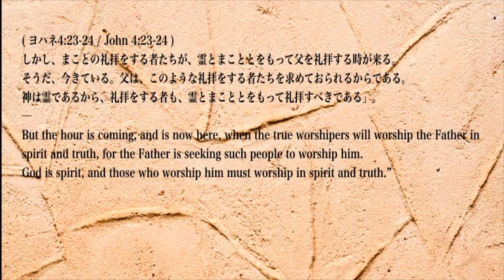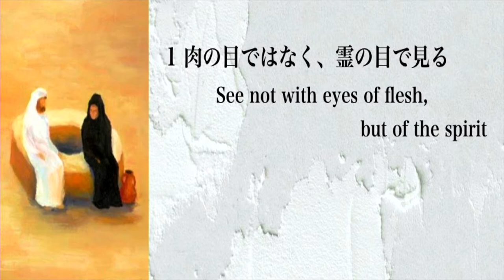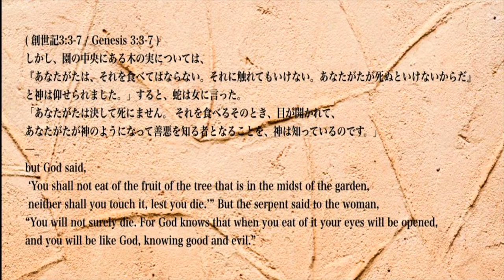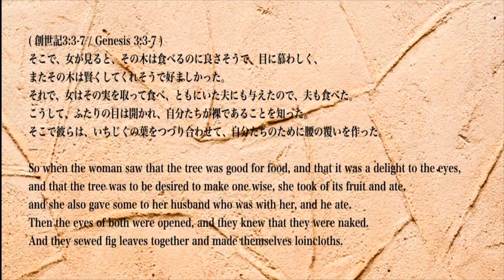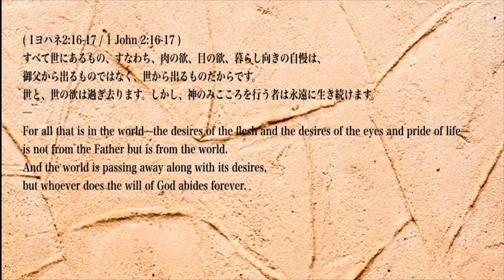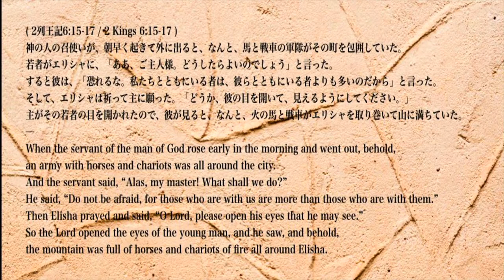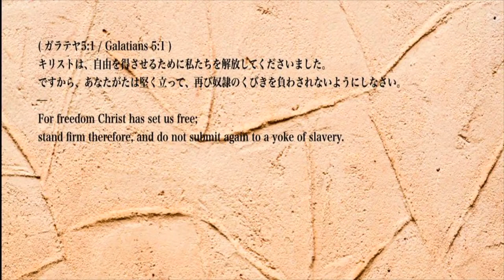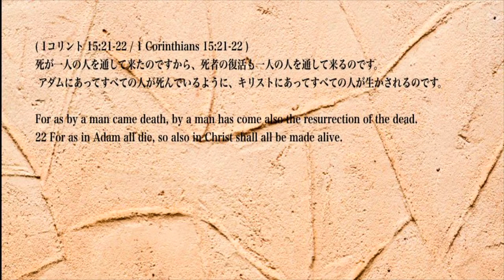神様が欲しいプレゼント The Present that God Desires 四達 小百合 氏 Mrs Sayuri Shitatsu